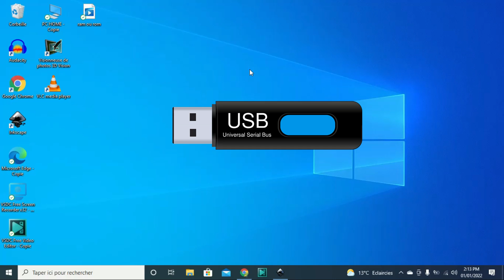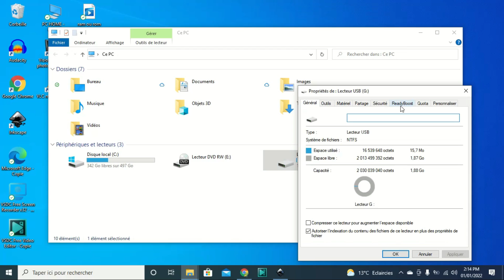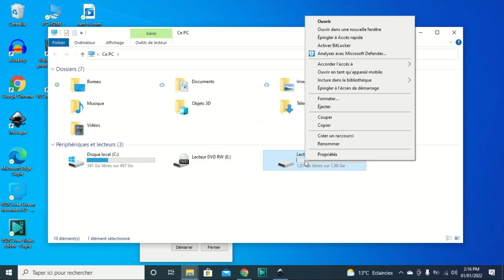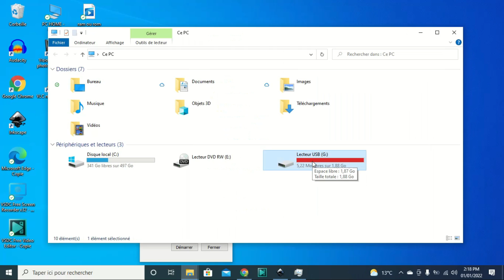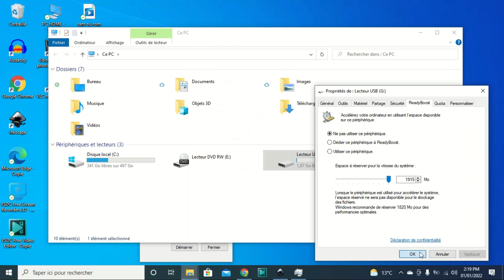😍 SET🔥UP , USB قم بزيادة ذاكرة الوصول العشوائي لجهاز الكمبيوتر الخاص بك باستخدام مفتاح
تهدف هذه القناة الى تقديم فيديوهات تعليمية وشروحات فى مجال تكنولوجيا المعلومات، بالأضافة الى نصائح وتعليم مهارات مختلفة. من أجل نشر المعرفة وأكتساب مهارات جديدة
USB قم بزيادة ذاكرة الوصول العشوائي لجهاز الكمبيوتر الخاص بك باستخدام مفتاح